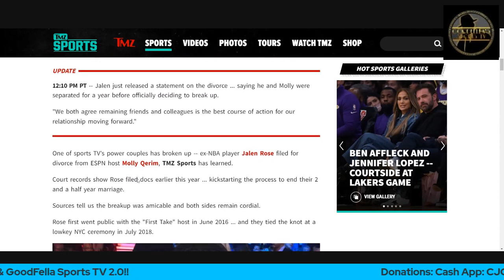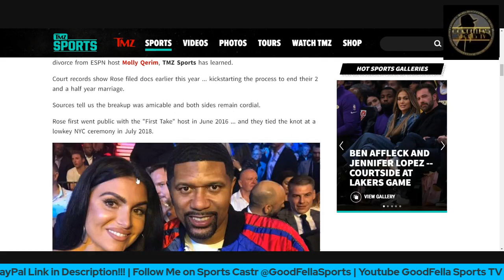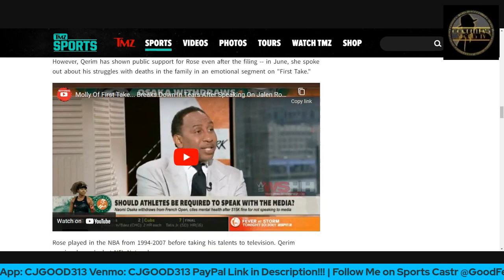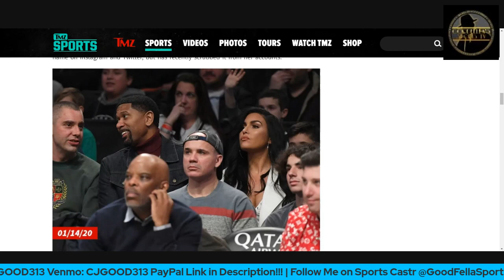JALEN ROSE FILES FOR DIVORCE FROM MOLLY QERIM!!!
CjGood313

CJGOOD313